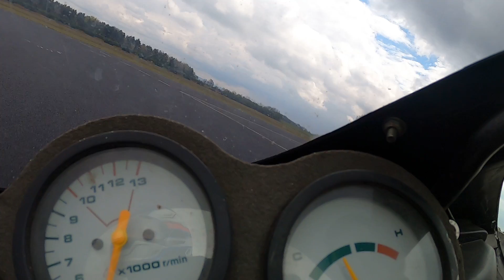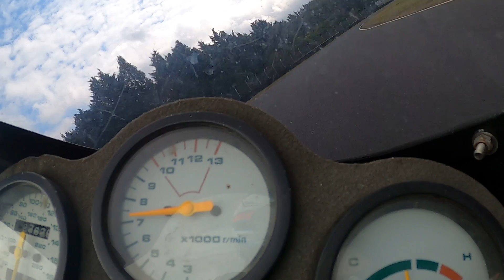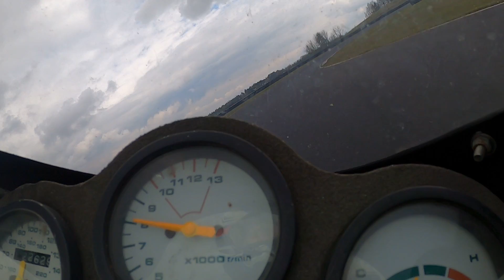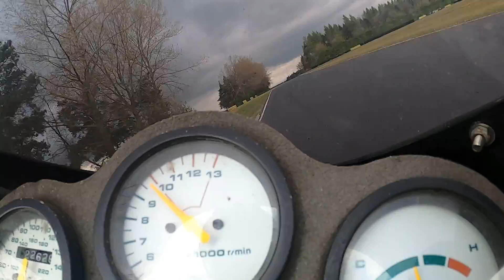2021 04 27 Croft RG500 Session 4 1 of 2